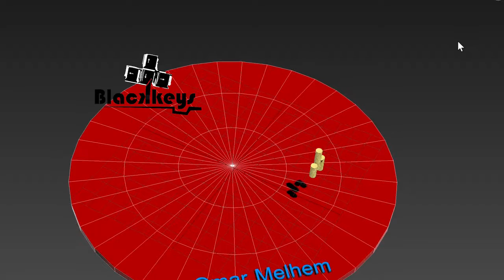Dropping coins- 3D Simulation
3ds max